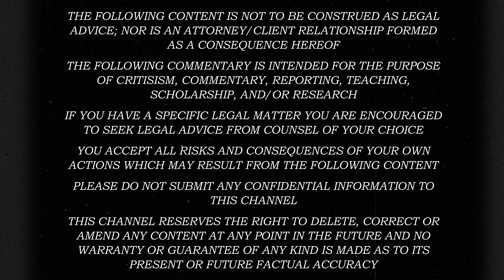Roger Stone Rant!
If political enemies can be railroaded through the court system and jailed at whim for crimes which are otherwise unpunished, then anybody can be made to disappear at the behest of the state! The judiciary should not have this power to destroy people for political reasons.